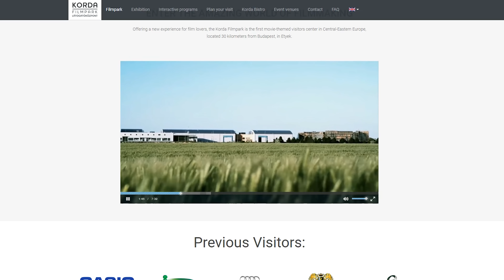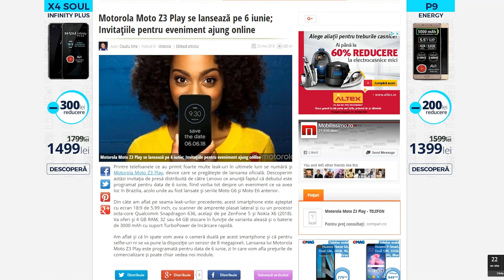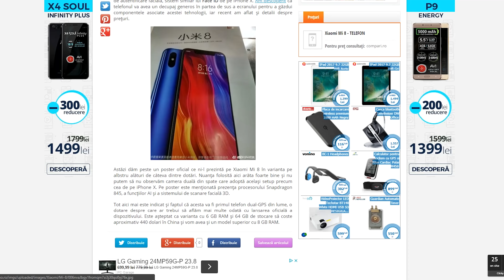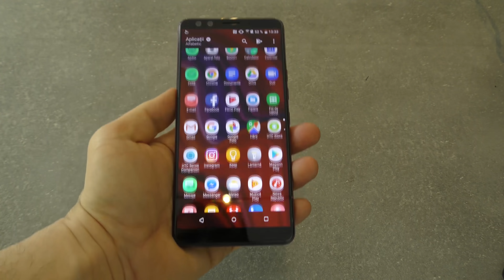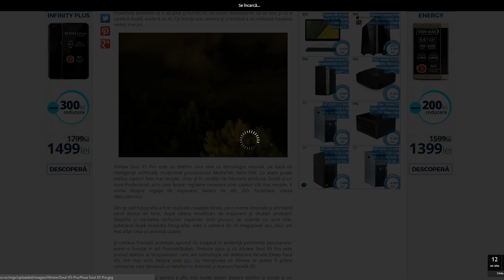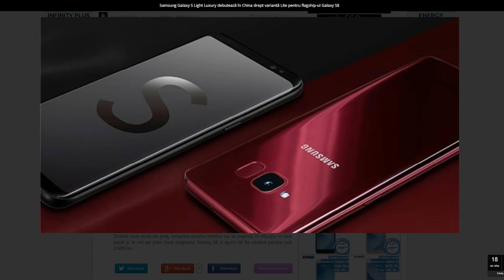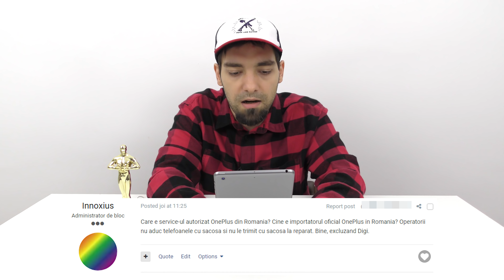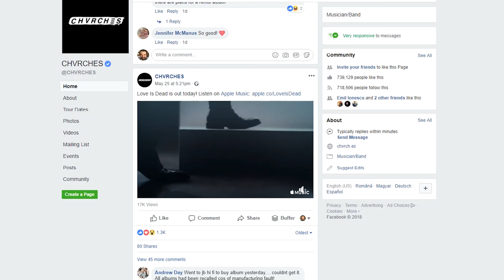Mobicast #220 - Videocast săptămânal Mobilissimo.ro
Mobilissimo.ro realizează un nou Mobicast, ajuns la ediţia 220. Este un podcast şi videocast, axat pe momentul când am luat un "Oscar" în Ungaria, pentru un film cu zombii şi super eroi realizat la Korda Studios în Ungaria. Am discutat şi despre primele impresii legate de LG G7 şi HTC U12+, pe care am pus mâna în ultima săptămână. Am vorbit despre ce mai e FAIL şi WIN, am răspuns la întrebări, am vorbit despre scăpările lui Xiaomi Mi 8 şi la final am abordat şi subiecte ca finală Champions League, 2 noi albume muzicale, jocuri şi seriale.